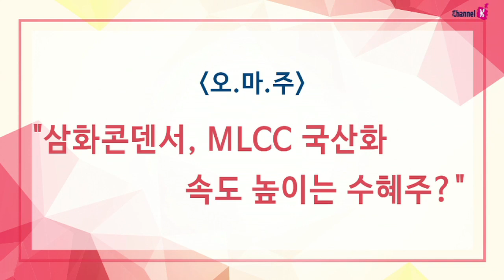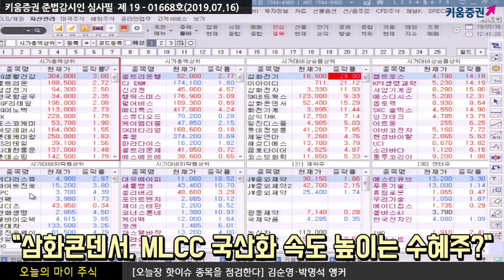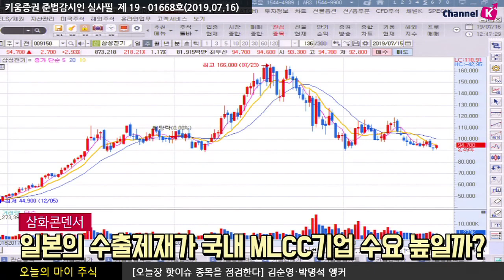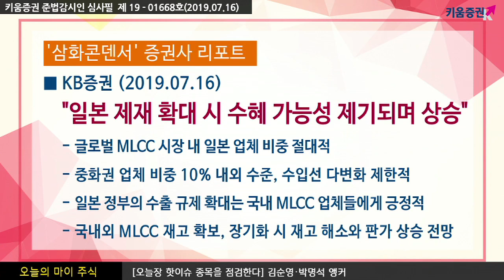[주식투자] 오늘의 마이주식 / 삼화콘덴서, MLCC 국산화 속도 높이는 수혜주? ​ ​(19.07.16)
일본의 수출제재가 국내 MLCC 기업 수요 높일까?
수출 규제에 따른 ‘공급부족’으로 반사이익 예상
국내에서는 삼화콘덴서, 삼성전기, 아모텍 등 MLCC 생산

삼화콘덴서, 글로벌 MLCC 시장 내 일본 업체 비중 절대적​
국내외 MLCC 재고 확보, 장기화 시 재고 해소와 판가 상승 전망
김순영 & 박명석 앵커 키움증권 채널K
「구독」과 「좋아요」 눌러주세요~